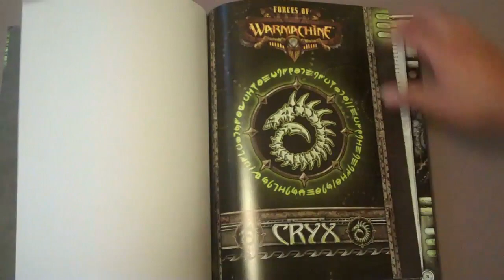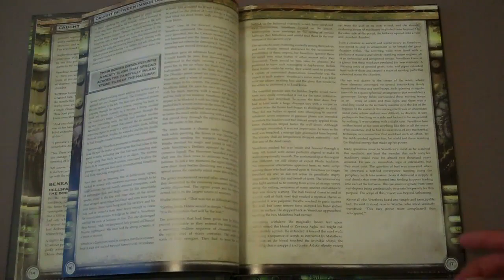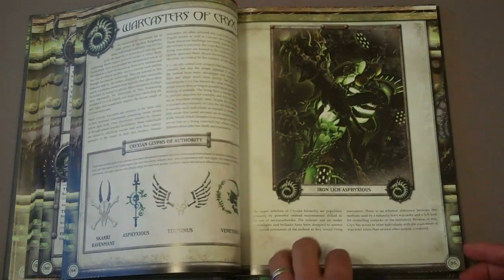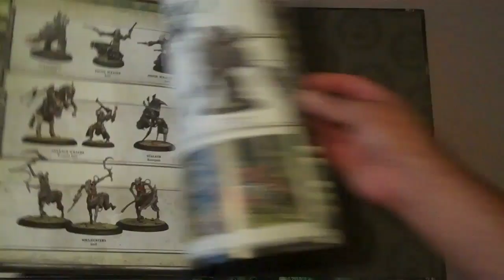BoLS Overview - Cryx Book | Warmachine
BoLs takes you on a quick 4 minute review of the new Forces of Warmachine: Cryx book.